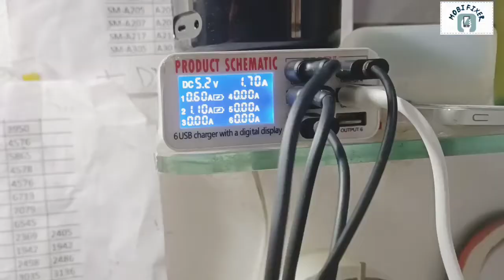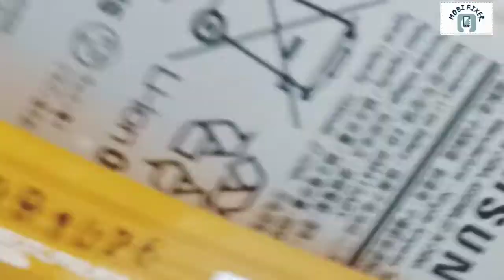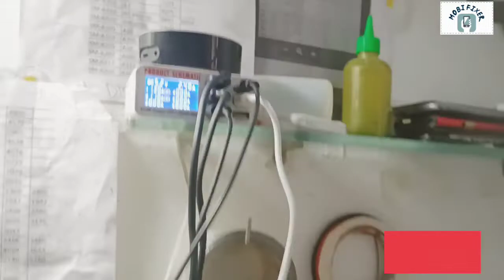Samsung m51 100% charging solution |सैमसंग गैलेक्सी M51 चार्जिंग रिपेयर 100%mobifixer